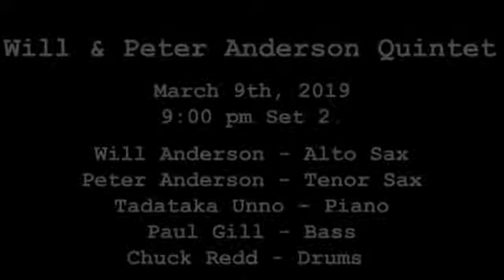Smalls Jazz Club 3/9/19 (Set 2) featuring Chuck Redd